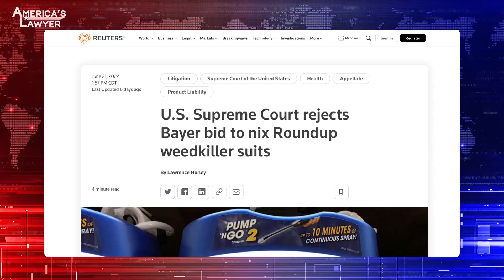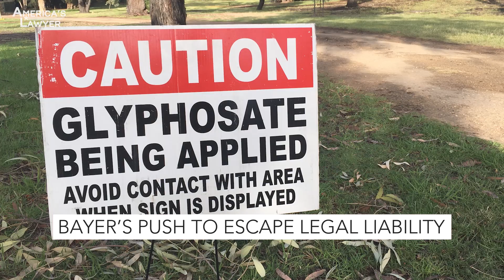SCOTUS Rules Bayer Can't Escape Liability For Roundup Injuries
The Supreme Court says that Bayer can’t escape liability for the people injured by the popular weedkiller Round Up. Mike Papantonio is joined by journalist & podcast host, Rick Outzen, to discuss.

The Supreme Court says that Bayer can't escape liability for the people injured by Roundup. Now this first of all, to begin with this is a company, this is Monsanto that was sold to, to Bayer.
Right.
Who, whoever the numb nut was who bought this company. I mean, I hope that person's been fired and ever, they never worked for the corporation again. They were advised, Bayer was advised to go in and buy Roundup. That was after three major lawsuits had determined that A, the folks, that Monsanto had been lying and phoning up rat studies. They knew that the, they knew that the, the product would cause non-Hodgkin's lymphoma.
Right.
The information was overwhelming and some, you know, some CEO says, hey, looks like a good idea. We'll go buy this company.
Right.
Take it from there.
Well, I think it had to be the attorneys that are representing them. The, you know, the defending attorneys, because they're, this is a strategy here. They keep losing, $25 million case in California. They want to, they, they tried to go to the Supreme Court. Supreme Court says we're not gonna listen to it. But this isn't the first time they've tried to take a settlement all the way up to the Supreme Court, is it, Mike?
Right. Let me give a shout out for Biden on this. Biden got in the way of them doing this.
Right.
He actually had his attorney general do something real significant, which is go before the Supreme Court and say, you know, you should not accept this review. We have all the information we need to understand this is bad, bad stuff. We know glyphosate is killing people all over the world. And, and, and I'm gonna send my attorney general to say, this is a bad idea. Now, Trump, just the opposite. Trump said, no, we oughta, you need to hear this. We need to protect Monsanto. We need to protect Bayer. Now listen, W H O had come out in, 10 years ago now, came out and said, this is bad stuff that's killing people all over the world in third world countries because we were telling the world, hey, without Roundup, without glyphosate, we're gonna have a food, food shortage. W H O came out and said, that's a lie.
Well, and, and, but our EPA approved it.
Yeah.
And that's what's used in the cases against, against your firm, against all the firms that are representing the victims of this. That's what's used against them. The other thing that we, we found, and I started looking at this story for a while ago, you got the state of Mississippi, they actually recommend Roundup.
Yeah.
To kill all the weeds as, before you prepare for the crops.
There's a reason for it. When I, I took depositions in this case.
Okay.
I took five major depositions before, even before the, the first one went to trial. And what we saw was that the, they're masters of putting their people in important political positions. Matter of fact, they were so good at it that they had, they had three people that were basically running the EPA. They had people in the White House that had come up through the ranks and now were advising Trump about this and that dealing with the product. They were masters of doing that all the way down to the state level. So it doesn't surprise me. It wasn't just Mississippi that did that, by the way, there's about, there's about 14 states that jumped on the Monsanto bandwagon and said, hey, this is a great idea. That all the information showed that this company knew, knew 50 years before they were selling it, that it was killing rats with and they understood the science. It was non Hodgkin's lymphoma.
Right.
They phonied it up, they covered it up. And here's where it really gets ugly. The EPA knew it and they bought into it anyway.
Well, and they have, I mean, they have settled.